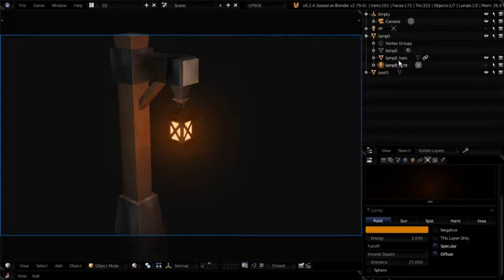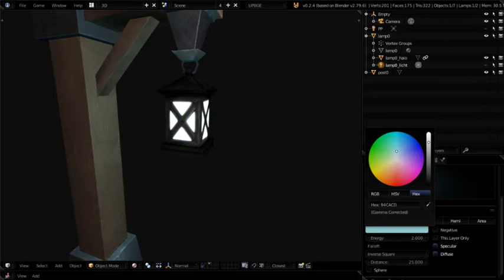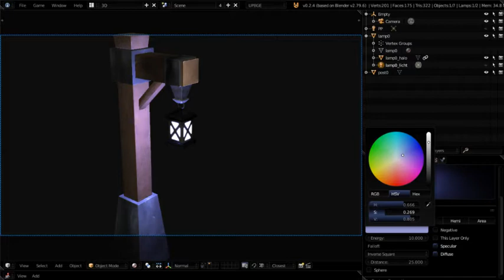UPBGE 0.2.4 OIL LAMP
OH YAS TIME TO ILLUMINATE WITH STYLE